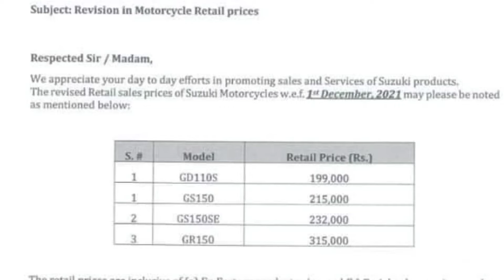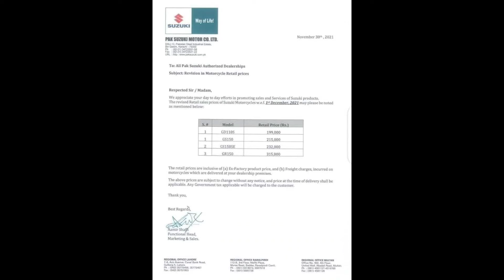Pak Suzuki Increased it's bikes Prices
Pak suzuki has increased it's bikes prices again

It's becoming impossible to buy a new bike

What do you think about these prices?